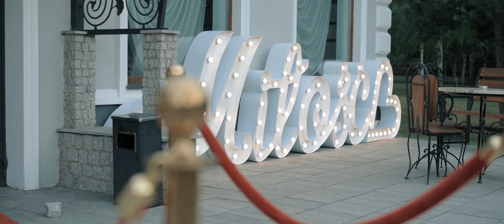Ewelina i Bartłomiej Klip Ślubny sesja Wiedeń